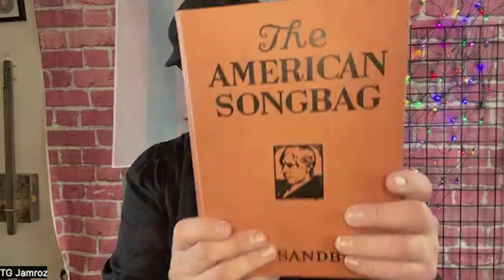Live from the Heartland 04/06/24: Michael James with Paul Draus, T.G.Jamroz & Adam James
Heartland at Home Episode 198. Michael James talks with Professor Paul Draus, former member of the Live from the Heartland crew, about the political climate of Michigan and what he's been up to. He then hears about the upcoming documentary "The Murals" about the Uptown Post Office mural from its director, filmmaker T.G. Jamroz, and gets a sports report from Live from the Heartland sports correspondent, actor and athlete Adam James.

You can catch a screening of "The Murals" for free on Thursday, April 11th at the Loyola University Damen Cinema located at 1032 W. Sheridan Rd. If you'd like to keep up with the film, follow it on Instagram at:

Watch a trailer for the series "Dok Sauvage: Man of Copper", starring Live from the Heartland's sports correspondent Adam James, at:

Live from the Heartland broadcasts each Saturday at 9AM on WLUW 88.7 FM in Chicago or everywhere online at:

Audio episodes broadcast early on Fridays at 9AM on Lumpen Radio 105.5 FM in Chicago or everywhere online at:

Video episodes air the following Thursday on CAN TV21 at 9PM CT on Channel 21 in Chicago and everywhere online at: